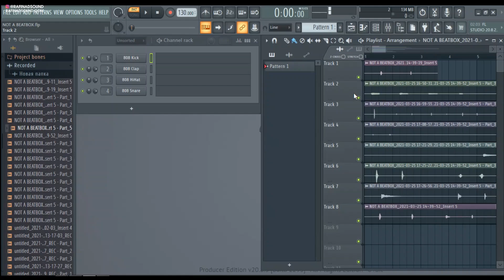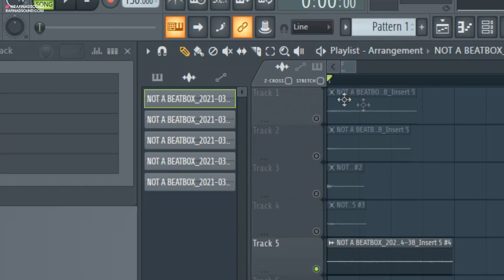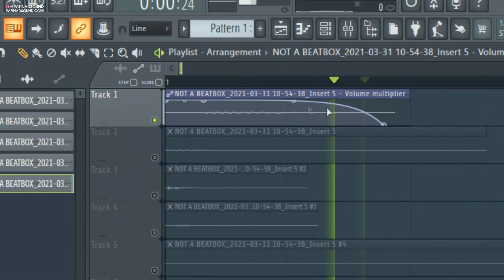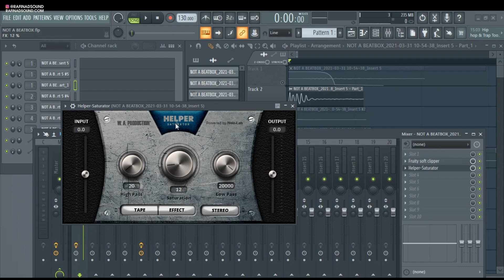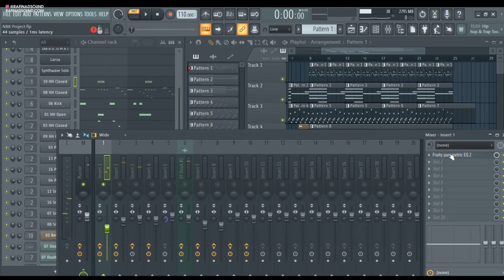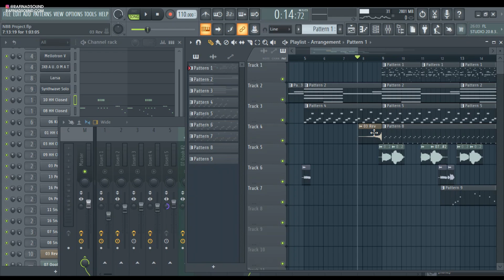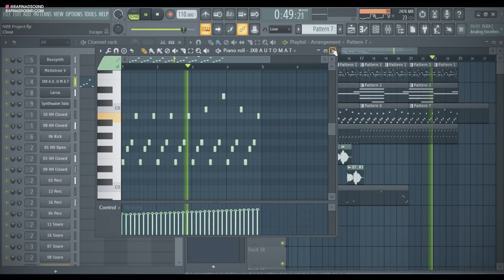ЗАПИСАЛ СВОИ СЭМПЛЫ УДАРНЫХ. ПРОЦЕСС + ТРЕК + ПРОЕКТ